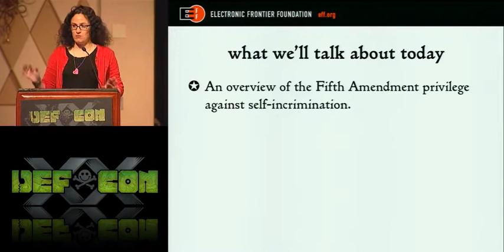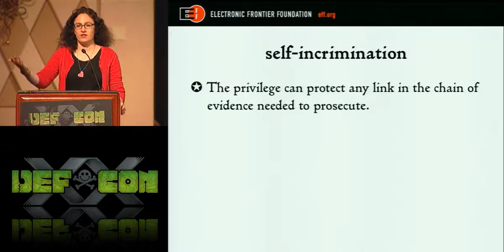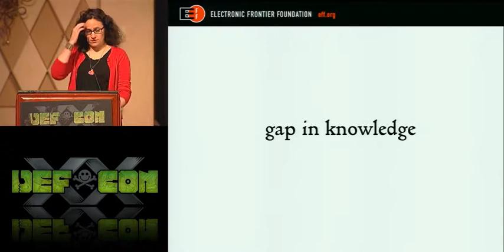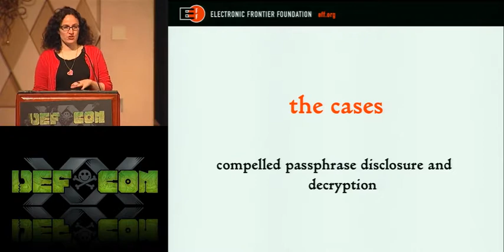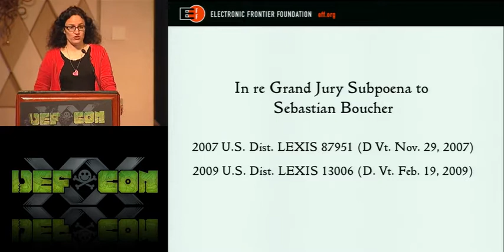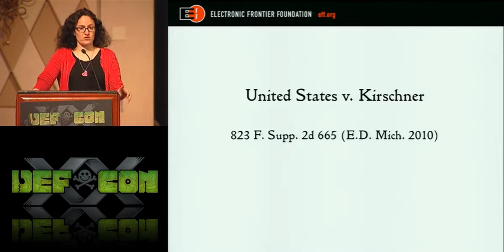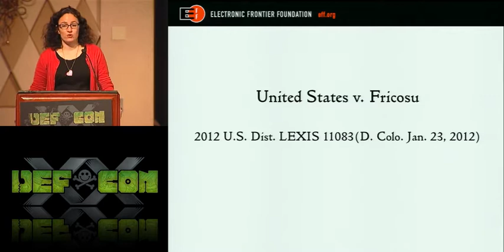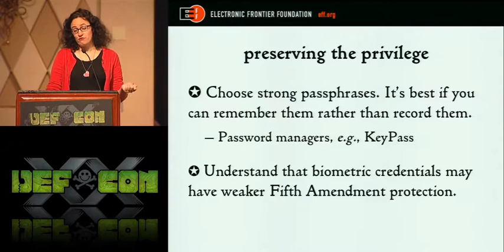DEF CON 20 - Crypto and the Cops the Law of Key District - Marcia Hofmann